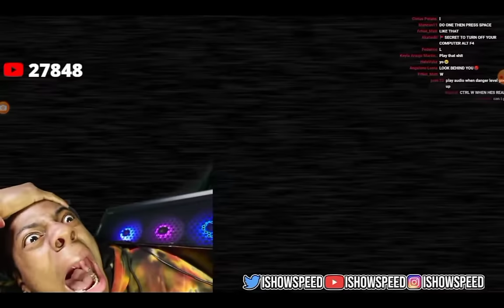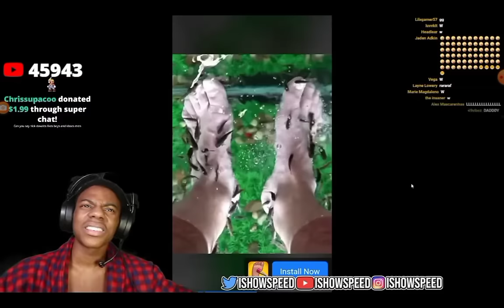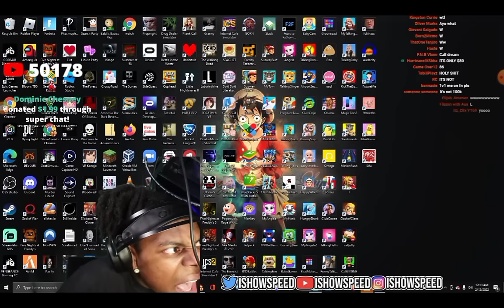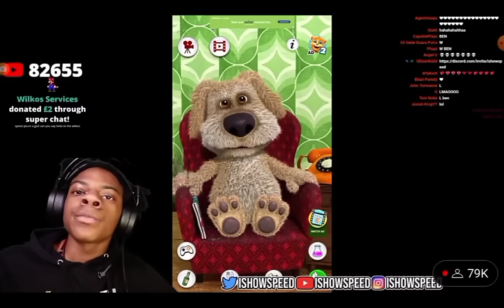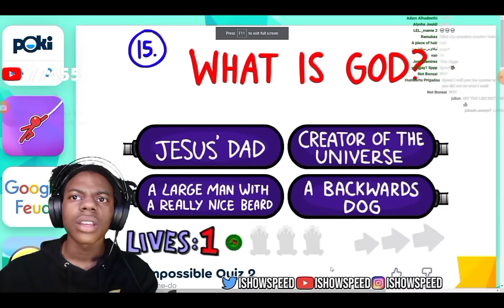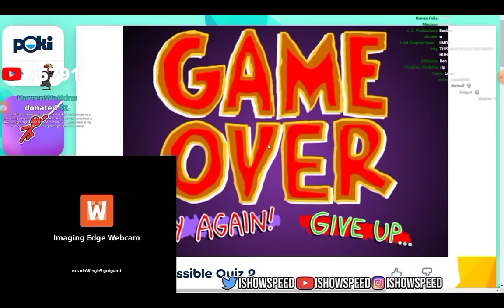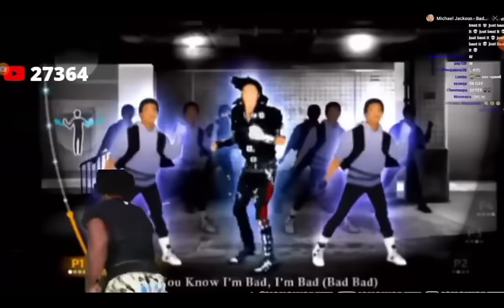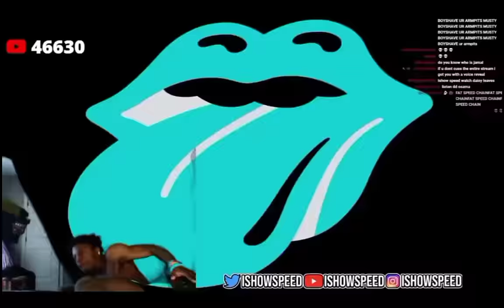IShowSpeed breaks his PC compilation ( UPDATED)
Updated Version of my most viewed Video on this channel